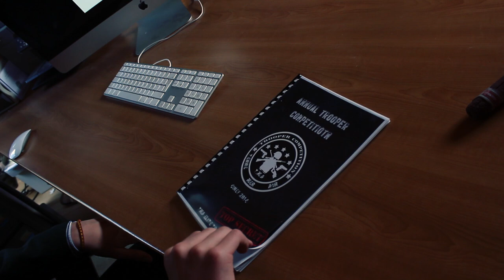TMA Troop Teaser : CHAMOIS